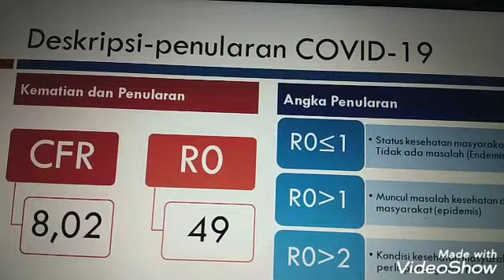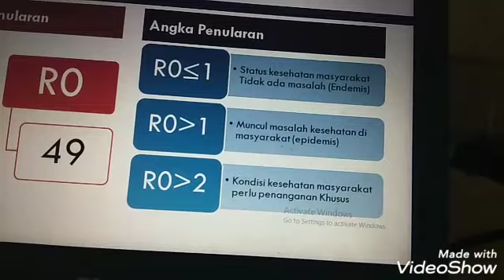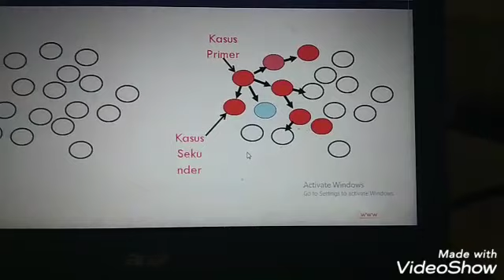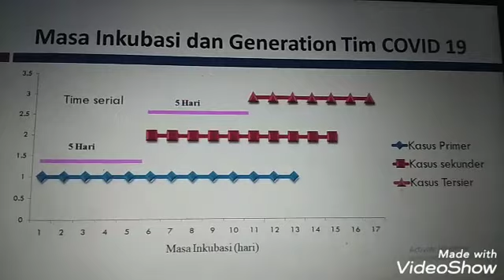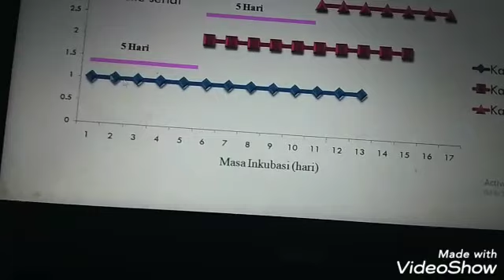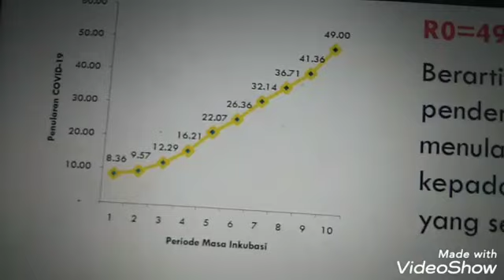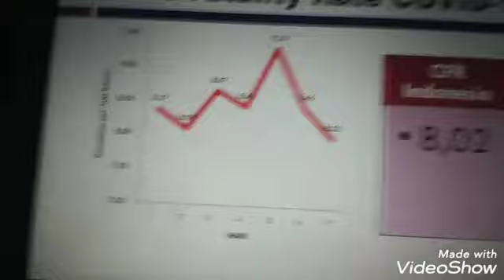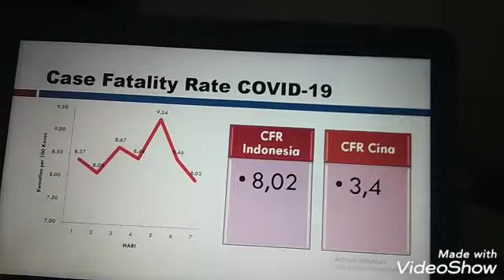Penularan COVID 19 di Indonesia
Gambaran epidemiologis